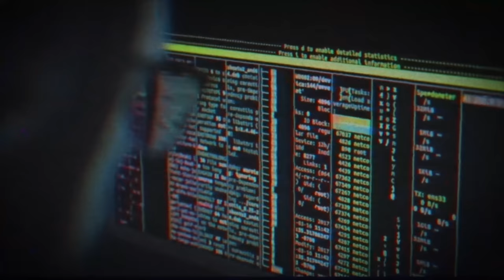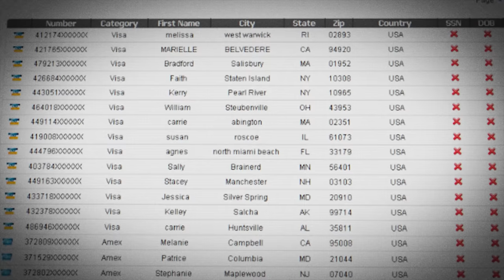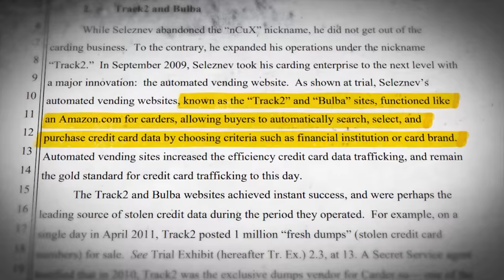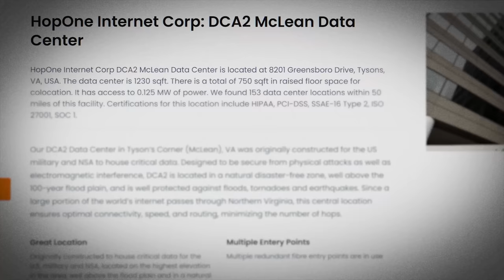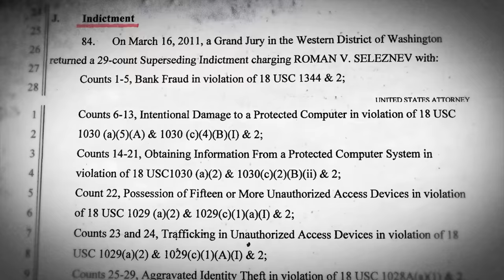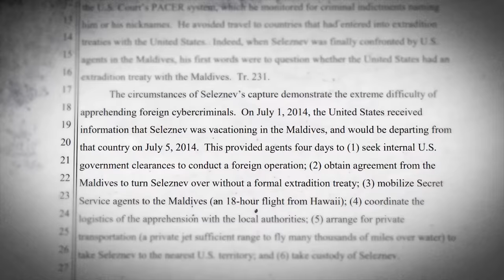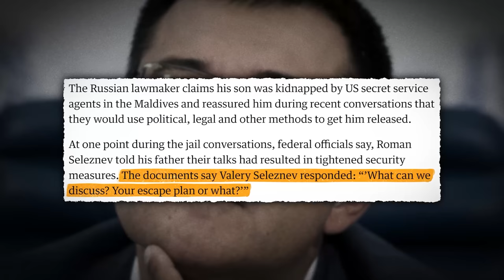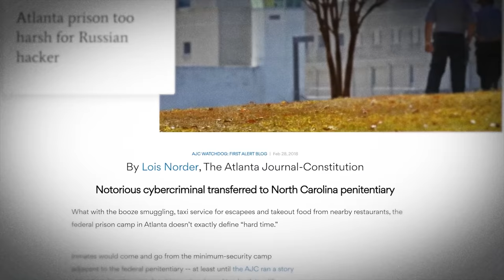The Hunt For Russia's Most Successful Credit Card Thief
Always change your password.